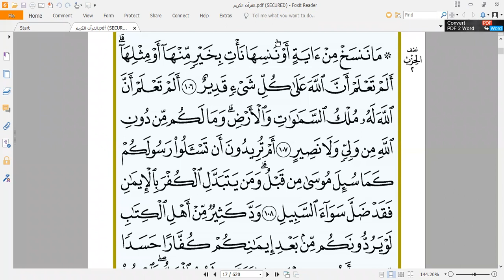Holy Quran Lessons 14.12.2021.